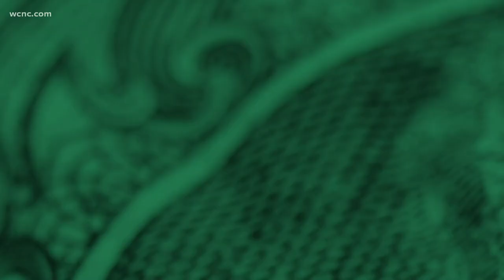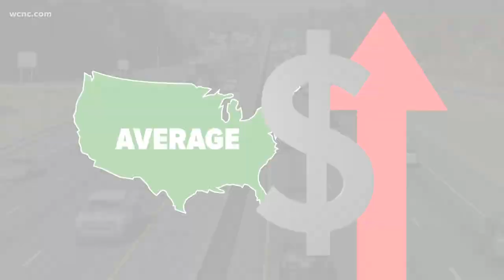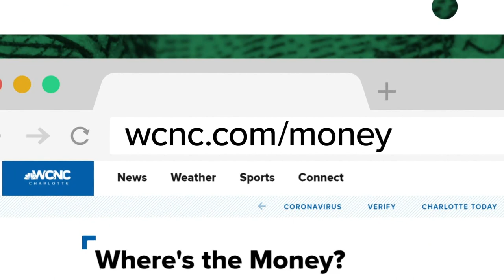'The perfect storm': Used car prices remain high amid chip shortage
If you’ve tried to buy a new or used car lately, you know prices have hit the afterburners while selection is slim. According to KBB.com, the average new car price topped $47,000 at the end of 2021 with used cars averaging over $28,000. Go shopping for almost any vehicle, you’ll be afflicted with sticker shock. The reasons may surprise you.

“It’s the perfect storm, driven by the microchip shortage,” said A.J. Roush, General Sales Manager, Tom Roush Mazda Mitsubishi and Used Cars. “Right when COVID was new, automakers were betting sales would go down, which shortened the supply of microchips. Then, a factory in Japan that makes one-third of the chips had a fire and they shut down the plant. Instead of sales going down, the opposite happened as demand started increasing. Fast forward to today and we’re still having trouble ramping back up.”